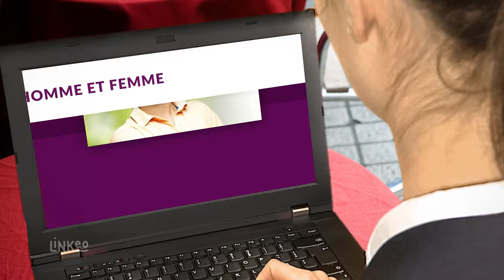Coiffeur à Gaillon : SARL EVANE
EVANE coiffure est  un professionnels de la coiffure, venez vous détendre dans notre salon de coiffure dans une ambiance calme et conviviale, propice à la relaxation.